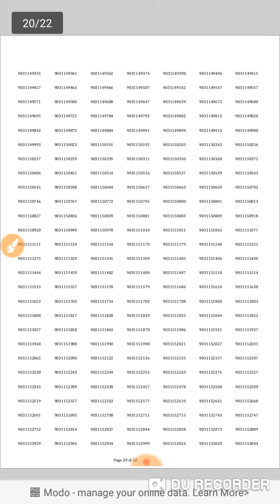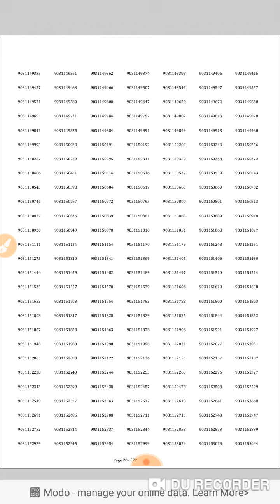Haryana police male constable 10 Feb result out 2019